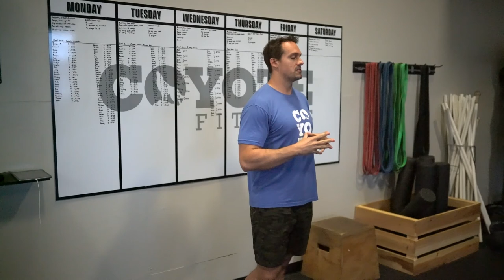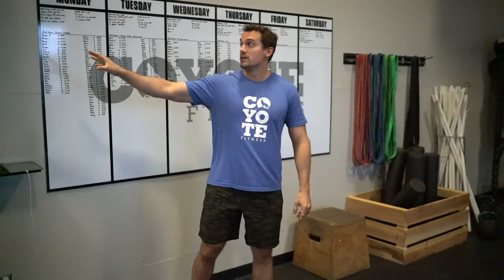Hanging With Hunter Owen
Check out this full video as we get to know Coyote Fitness owner, Hunter Owen!